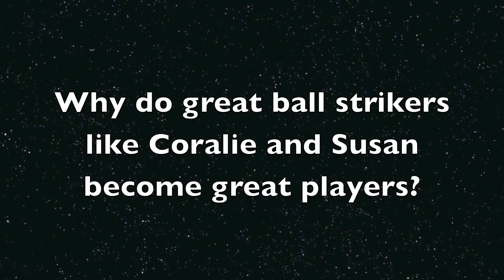Susan Kirschenman and France's Coralie Bretez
Coralie Bretez and Susan Kirschenman from UMKC. Two NCAA Division I players with great skills and talent. Coralie is one of France's very best and Susan is the pride of Huxley, IA and Two time State Champion. Today we are working on new options for wedges, short game and the pursuit of greatness!